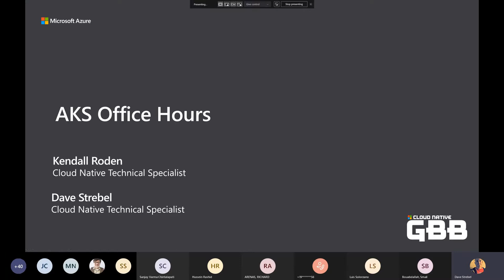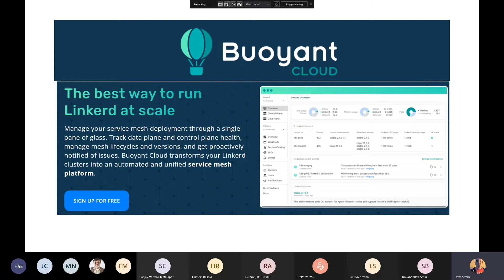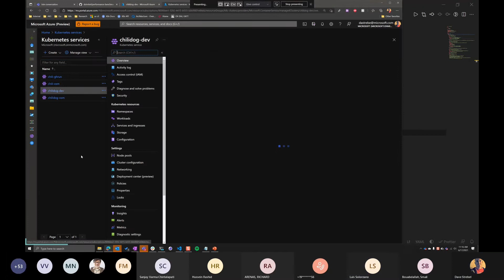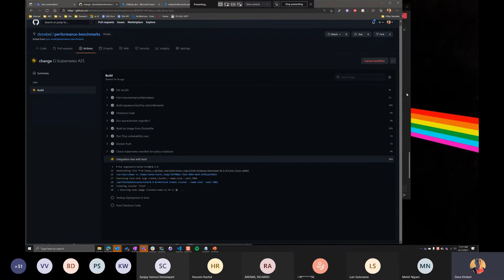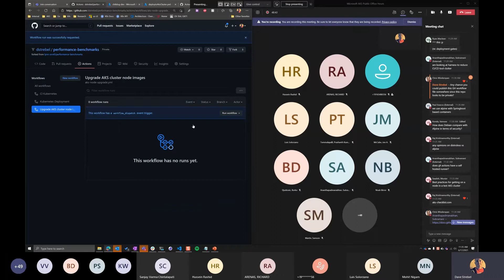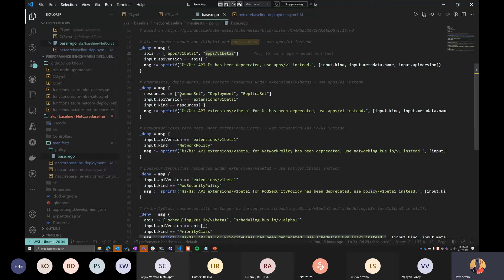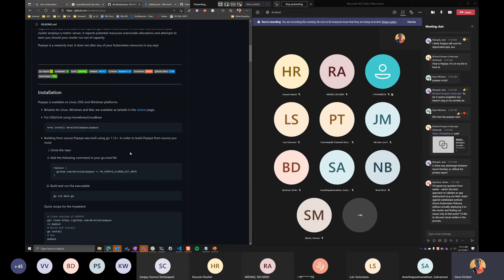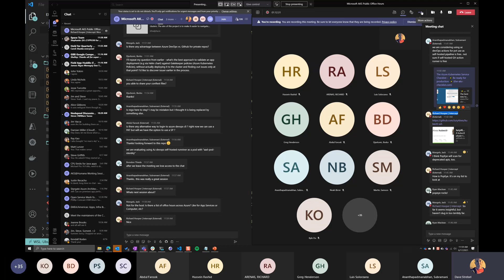Microsoft AKS Office Hours | Github Actions discussion (6/17/2021)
Dave Strebel leads an informal discussion on GitHub Actions and AKS